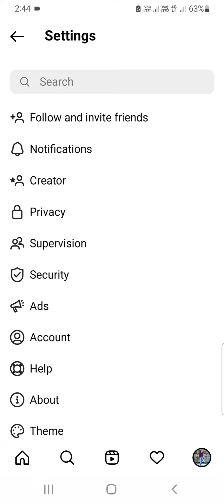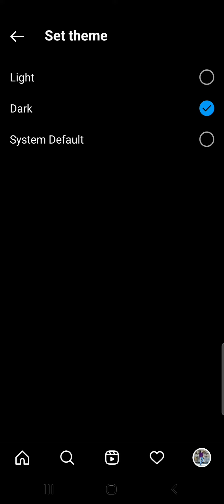How to Change Instagram Theme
instagram theme option not showing